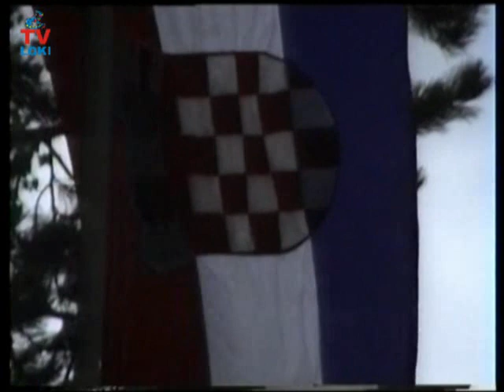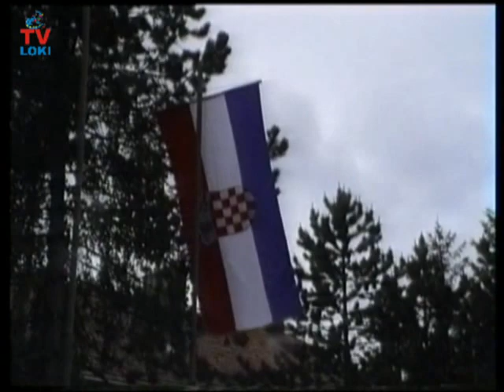Otočac u ratu nikad viđeno 13